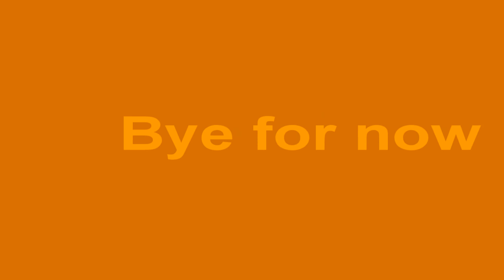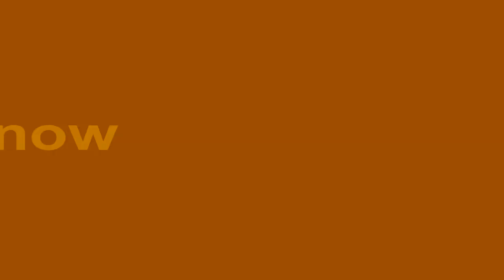Clownfish - [Hong Kong Wetland Park]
Clownfish amongst beautiful colourful corals at the Hong Kong Wetland Park